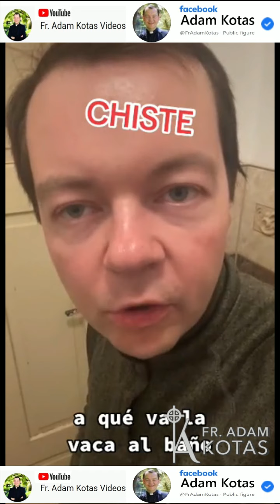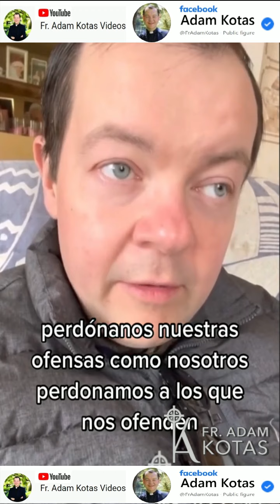🔔💖✝️🔔Padre Adam Kotas 🔔💖✝️🔔Chistes, Reflexiones y Más💖